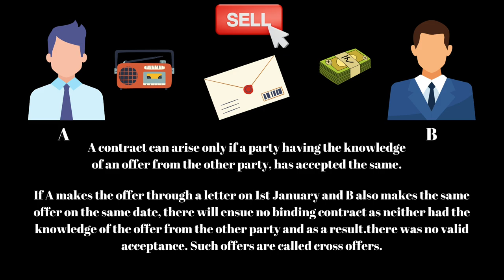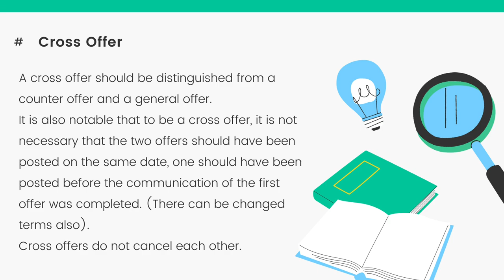What are Cross Offers? | Tinn vs Hoffmann, 1873 | Example of Cross Offer | Indian Contract Act, 1872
CROSS OFFERS | MEANING OF CROSS OFFERS | LANDMARK CASES OF CROSS OFFERS | LANDMARK JUDGEMENTS OF CROSS OFFERS | TINN VS HOFFMANN, 1873 CASE FACTS | HOW ARE CROSS OFFERS DIFFERENT FROM GENERAL OFFERS | TYPES OF OFFERS | EXAMPLES OF CROSS OFFERS | INDIAN CONTRACT ACT, 1872